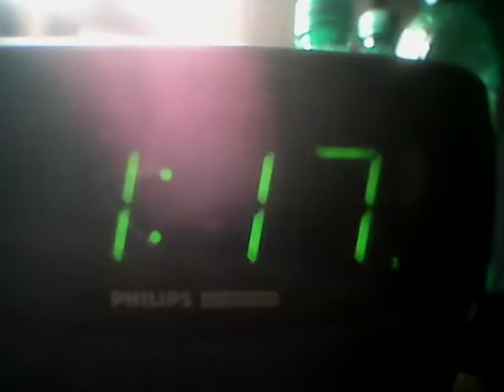98.5 WTFM With Bob Gordon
I love to listening to Bob Gordon in the afternoons on the radio station is 98.5 WTFM.